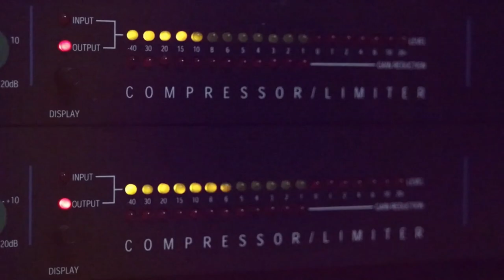الفنان باسل جبارين 2020 زلم الجد جديد جديد حفلة عاهد اسعد ارطاس بيت لحم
دحيه سالم
  دحيه ايمن
 دحيه معين
 دحيه الزعبور
  دحيه عماد
  دحيه يا
  دحيه يوسف
  دحيه ابو
  دحيه بدويه